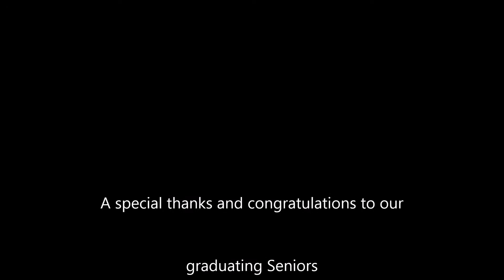Trumbull Percussion 2016 Senior Recognition